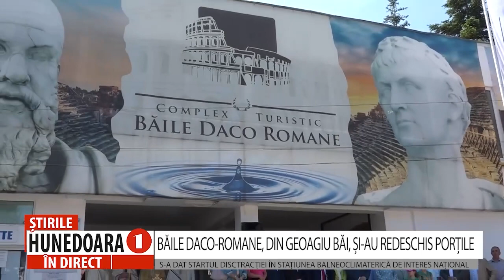S-A DAT STARTUL DISCTRACȚIEI ÎN STAȚIUNEA BALNEOCLIMATERICĂ DE INTERES NAȚIONAL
BĂILE DACO-ROMANE, DIN GEOAGIU BĂI, ȘI-AU REDESCHIS PORȚILE
 Polul distracției, dar și cel al relaxării, se mută, începând de astăzi, în stațiunea balneoclimaterică Geoagiu Băi, acolo unde Complexul Turistic Băile Daco-Romane și-a redeschis porțile pentru turiști. Din acest an, cei care doresc să petreacă vacanța în una dintre cele mai apreciate stațiuni de tratament balnear permanentă din țară, trebuie să știe că drumul a fost reabilitat complet, iar serviciile oferite de administratorii complexului sunt pe măsura așteptărilor. La evenimentul de deschidere, au participat oficialități locale, județene, parlamentari și sute de persoane dornice să se bălăcească în apele termale de aici.